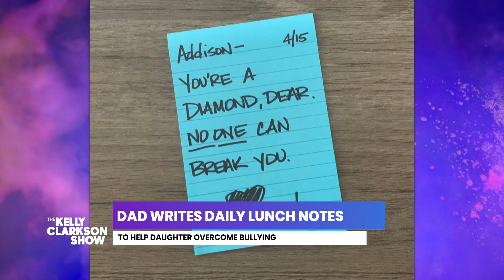Happy Father's Day! Top 5 Rad Dads On The Kelly Clarkson Show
Happy Father’s Day From The Kelly Clarkson Show! We've featured a lot of Rad Dads on the show, and these are five of the most inspiring papas stories that we've loved. Shoutout a special dad in your life!